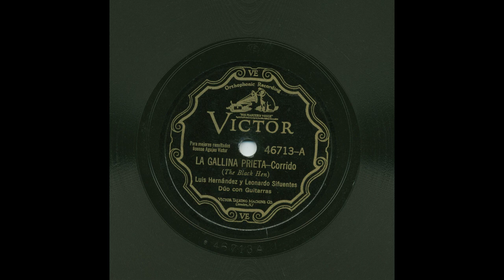Luis Hernández Y Leonardo Sifuentes - La Gallina Prieta - Victor 46713-A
Title: La Gallina Prieta
Artist: Luis Hernández Y Leonardo Sifuentes
Accompaniment: Dúo Con Guitarras
Record Label: Victor
Catalog Number: 46713-A
Matrix Number: BVE53287-2R
Recording Date: Jul. 1, 1929
Recording Format: 78
Notes: Translation: The Black Hen.

View more information about this and other recordings at the University of California at Los Angeles' Frontera